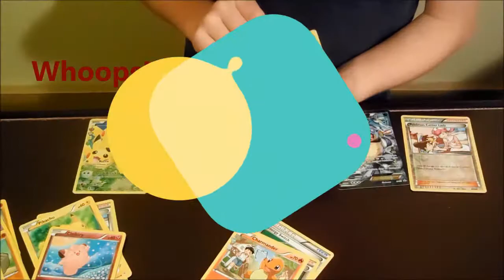LPS Tube Homework Trouble!!! (Late for School) (Forgot Homework)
The Littlest Pet Shops are back at school.  Emily is not up in time and when shes up her mom told her she only has a couple minutes before she has to leave!  She hurries and eats breakfast and combs her hair and rushes out the door, lets hope she doesn't forget anything.

After getting to school she spends some time chatting with her friends about what they have been doing over summer break.  The bell rings and she rushes off to class. Late again.

In class the Teacher asks the students to hand in their homework from the summer. OH NO! Emily has forgotten her homework! WHAT IS SHE GOING TO DO!!! The teacher tells her she can spend two class bucks to use her phone to call her mother to bring her, her homework. Emily doesnt have any class money but she makes the call anyway.

Her mother answers the phone and tells her she will bring her homework over right away but also asks her if she wants to bring anything else to her.  What was that about?  I wonder what her mom had in mind.

After waiting for what seems like forever he mother shows up with her homework and an unwanted surprise that embarrasses Emily in front of her ENTIRE CLASS! Oh no mom why must you do these things to me!

Emily finally gets to hand in her homework and disaster is averted.

Holy Cow what a stressful way to start off the year!  Lets hope things look up for Emily.